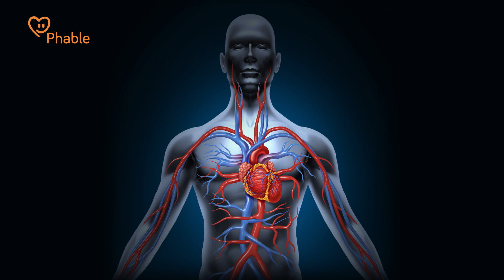High Blood Pressure - Symptoms & Risk Factors in Hindi | हाई ब्लड प्रेशर के लक्षण और जोखिम कारक !!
High Blood Pressure or Hypertension is a growing concern among doctors and specialists because of the many complications it can cause to your organs. Dr. Pakhi Sharma explains hypertension, its symptoms, and risk factors.

0:00 Introduction / परिचय
0:13 What is a High BP / हाई बीपी क्या है
1:32 Simple analogy / सामान्य समानता
3:33 The silent killer / साइलेंट किलर
4:06 Symptoms of high BP / हाई बीपी के लक्षण
4:56 Monitor your BP / अपने बीपी को मॉनिटर करें
5:35 Non-modifiable risk factors / नॉन- मॉडिफाइबल जोखिम कारक
6:20 Modifiable risk factors / मॉडिफाइबल जोखिम कारक

⚠️ What are the warning signs of hypertension?
While there are no clear symptoms of high blood pressure, it is important to keep a check on your blood pressure regularly.

or you can easily get it from the app📲 Download the Phable App

The common symptoms of high BP could be:
👉🏻 Headache - सिरदर्द होना
👉🏻 Tiredness - थकान होना
👉🏻 Irritation - चिढ़ चिढ़ापन
👉🏻 Anxiety - चिंता (एंग्जायटी)
👉🏻 Nose Bleed - नाक से खून आना
👉🏻 Blurring of vision - धुंधला दिखाई देना
👉🏻 Chest Pain - छाती में दर्द होना
👉🏻 Nausea - मतली

⚠️ What are the risk factors for hypertension?
Lifestyle choices, family history, socioeconomic strata, daily diet, unhealthy habits, and sedentary lifestyle puts you at high blood pressure risk.

We are on a mission to make daily healthcare accessible for patients with Sugar. Our Care360 package takes you through a 90-day journey of wellness where you can learn how to take control of your health with a team of experts.

If you have any questions about Hypertension, drop them in the comments👇. We will get them answered by an expert! 👨‍⚕️

⚡Phable is India’s No.1 BP and Sugar Management Company⚡
🎖️ Winners of Deloitte TechFast50IN2022 Awards 🎖️